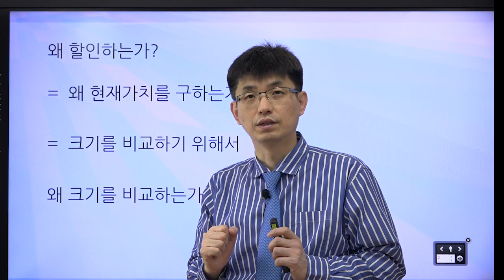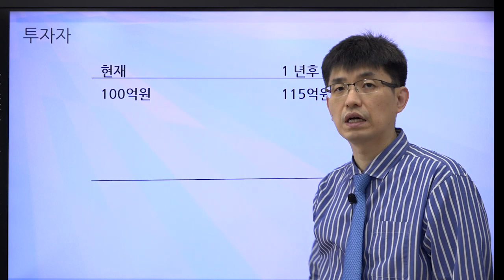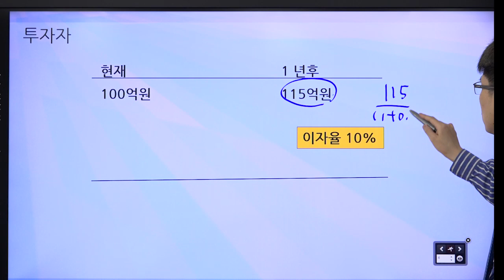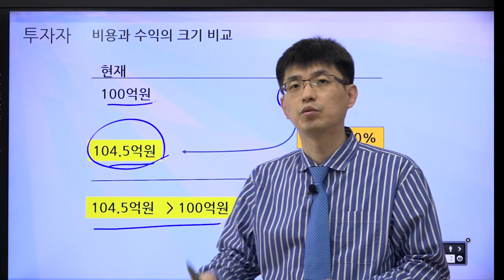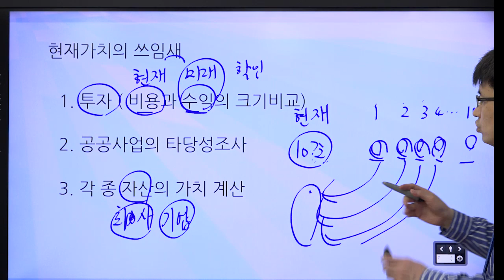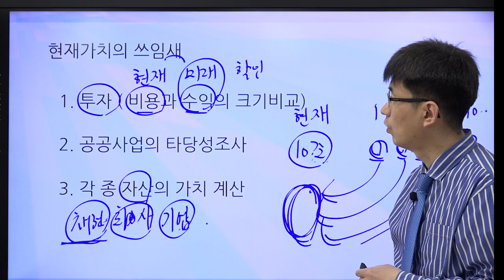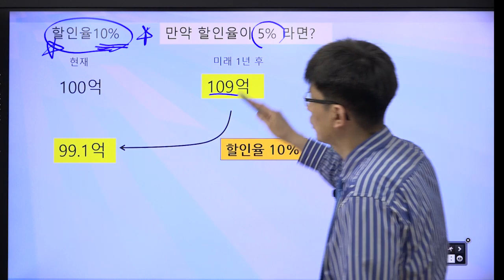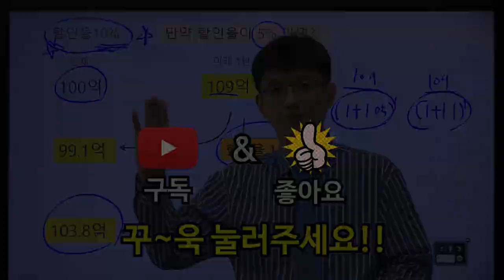[너무쉬운 금융용어 경제용어 31] 현재가치와 투자결정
투자를 결정하기 위해서 현재가치를 구하는 이유를 알아봅시다.